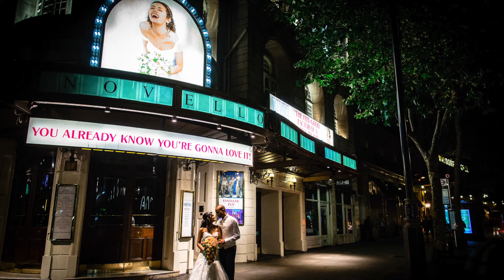London Wedding Photographer - Adams Wedding Photography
Adams Wedding Photography London. Natural, Creative Reportage Style. London, UK and Worldwide.

I love taking artistic shots. I love taking those dreamy photographs you see of newlyweds holding hands on a beach as the sun sets between them. Or the modern vintage shots of newlyweds taken against a dilapidated wall. Or those breath-taking shots of newlyweds at nights, caught by the light of a street lamp, and surrounded by falling snow. I love taking these romantic, iconic shots that will complete your wedding album by adding in that little bit extra. These are the photographs that end up framed in living rooms because they manage to capture the hope and happiness of the day. I’ll visit your venue before the wedding and look for inspiration of where we can take these sorts of shots of the two of you.

I will create a wedding album that you will look back on and love for years to come. You’ll probably be quite busy on the day itself, but I’ll make sure that my camera catches the bits you miss. From the friends laughing outside, to the impressive moves on the dance floor, to the sight of your mum and her sisters having a long overdue catch up. Your wedding album will capture it all. I’m a reportage style photographer and love photographing events as they happen.

As an experienced London wedding photographer, I am familiar with a number of the venues that this wonderful city has to offer. From the quiet churches to the city Cathedrals, the huge country estates to the idyllic hotels nestled into the surrounding countryside.

So I am based in London, but I am happy to travel to other places across the UK. In fact, I’m lucky enough to have travelled the world for my work, photographing destination weddings in many beautiful places. As a wedding photographer London is a place I sightsee regularly. In fact, I love any excuse to visit this beautiful city. I would love to meet you and hear more about your wedding and what you would like from your wedding photographer.